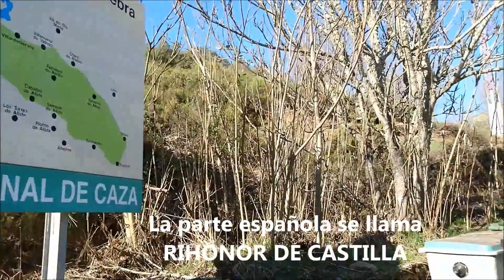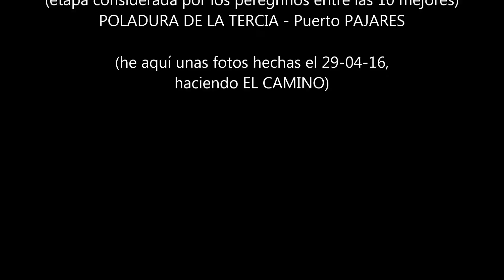SIERRA DE LA CULEBRA - Club Montaña Fuentes Carrionas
Marcha realizada el día 19-03-17. La Sierra de la Culebra esta en el nor-oeste de la provincia de Zamora.  Comenzamos en el pueblo compartido por España y Portugar, llamado Rihonor de Castilla (España) y Rio de Onor (Portugal), para terminar en Pedralba de la Padrería. 17 kmts. interesantes porque te permite conocer esta orografía , sus pueblos y gentes. Terreno de ninguna producción, salvo matorrales y  brezo. Zona más habitada por el lobo ibérico, raza protegida. Pueblos con poca población u muy mayor. Pueblos condenados a estar deshabitados, en breve. Lo peor de esta marcha fueron los 5 kmts. caminados por carretera. Conocer Puebla de Sanabria es un lujo de esta marcha.